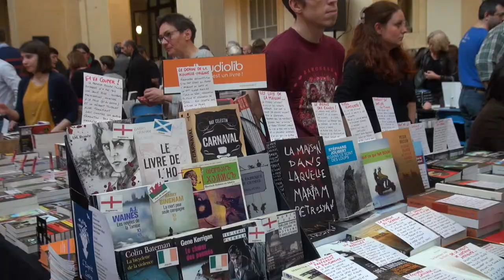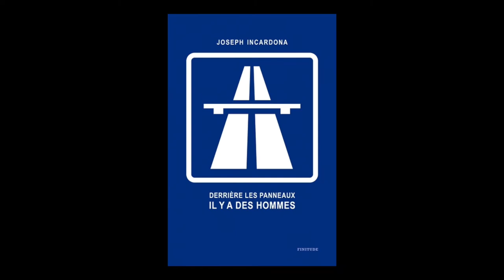Joseph Incardona - Derrière les panneaux il y a des hommes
A l'occasion du festival Quai du Polar à Lyon, Joseph Ingardona vous présente son ouvrage "Derrière les panneaux il y a des hommes" aux éditions  Finitude.